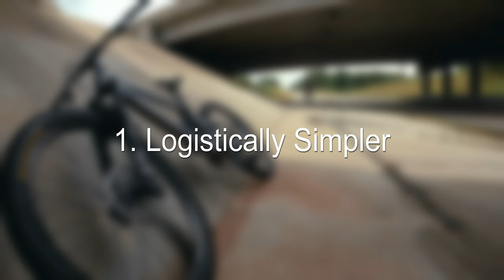MTBPlanB MTB third person POV video footage is dead.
Join me this week as we compare and contrast MTB first person and follow cam footage with third person point of view video footage. Which is more effective capturing the ideal shots? Will tag and follow drone technology catch up?